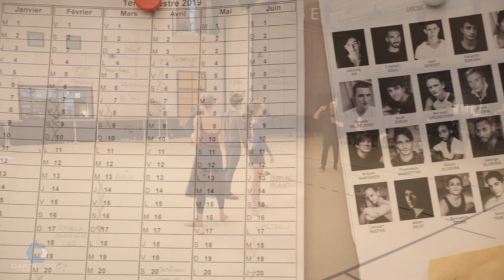Les Reportages de Monaco Hebdo - Les ballets de Monte Carlo